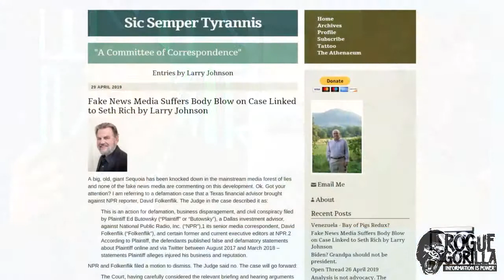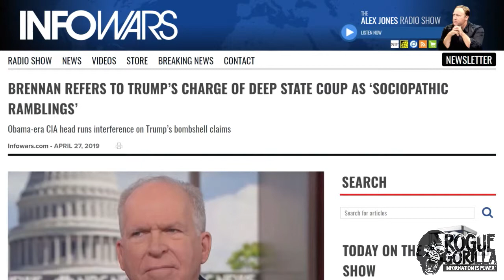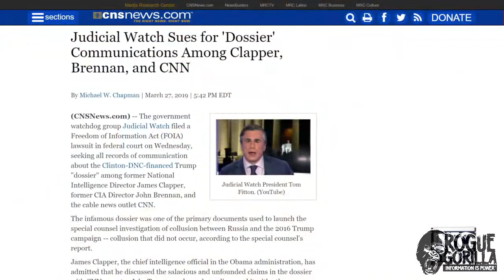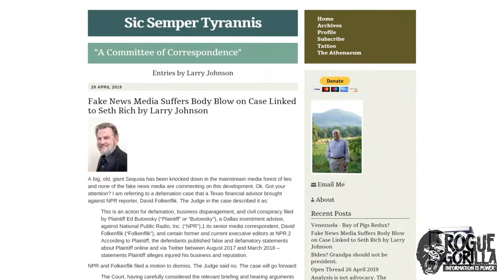CIA Warns Of Civil War